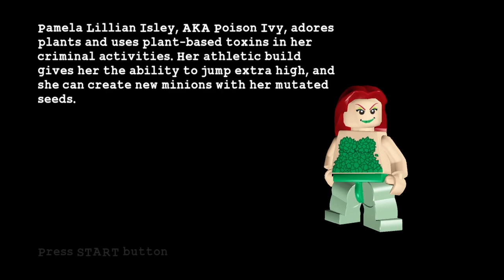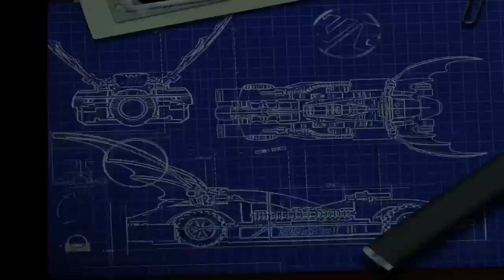Lego Batman The Videogame Walkthrough Gameplay Part 4 A Poison Appointment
Lego Batman: The Videogame is a 2008 action-adventure video game developed by Traveller's Tales and published by Warner Bros. Interactive Entertainment, released for the Xbox 360, PlayStation 3, PlayStation 2, PlayStation Portable, Wii, Nintendo DS, Microsoft Windows, and Mac OS X.